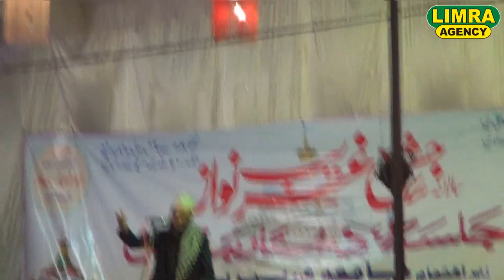Asad Iqbal Calcuttavi Part 5, 2017 Chinhat Lucknow HD India